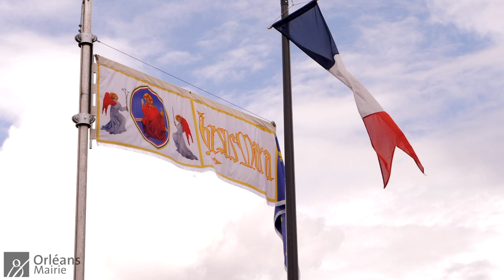Fêtes de Jeanne d'Arc 2023 : Chevauchée de Jeanne d'Arc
Retour en images sur la traditionnelle chevauchée de Jeanne d'Arc et son escorte !